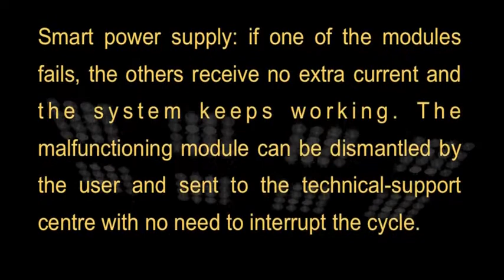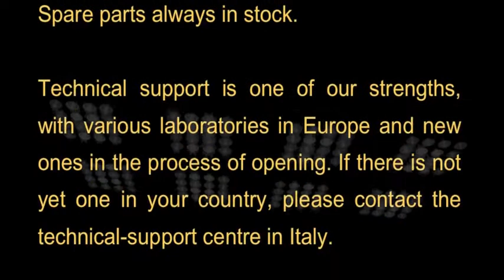Led Grow Light Phytoled - GX PRO Quantum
Engineered in Switzerland, assembled and tested in Italy
Compact growing-LED system for full growth cycle.